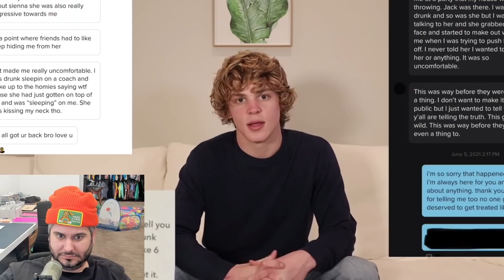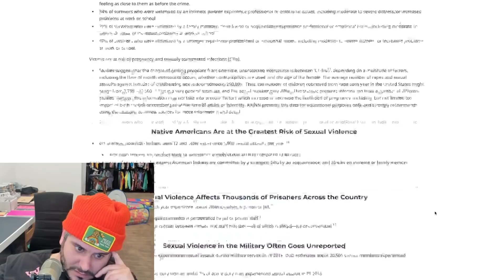Jack Wright & Sienna Mae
Not an easy topic to discuss but I think its important to break a situation like this down as it's beyond drama. I think its worth mentioning that Sienna denies his claims and says they were in fact together at the time.